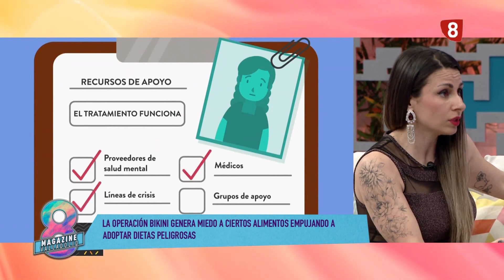🌸 Guerra a la operación Bikini 💛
¿Es necesario realizar la tan famosa operación bikini?, ¿qué consecuencias puede tener en tu vida?, ¿cómo salirse de un sistema que no cuida tu salud mental? Te lo cuento en esta entrevista para La 8 Magazine Valladolid.

💛 De todo esto y mucho mas te cuento en mi libro: «Un viaje hacia el amor (propio)» ¡YA A LA VENTA en todas las librerías!
🌸 Soy David, CEO y Psicólogo de David Gómez | Clínica de Psicología Avanzada.
🫶🏻 Equipo de psicólogos en Valladolid especialistas en Regulación Emocional | Autoestima | TCA | Se*ualidad | Relaciones Afectivas | Terapias Contextuales
👩🏻‍💻 Terapia en Valladolid y Online.